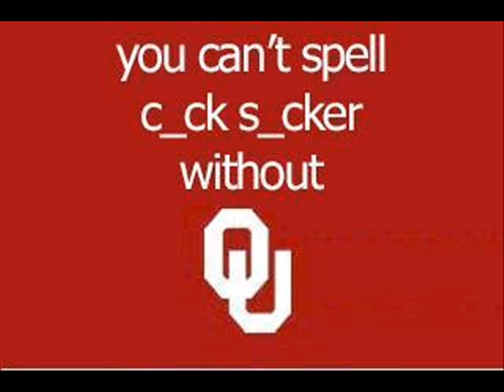Top Ten College Football Songs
Geaux Tigers